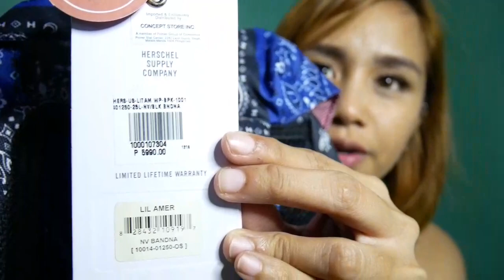HERSCHEL BACKPACK 25L REVIEW! LAZADA SALE!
A popular mountaineering silhouette, the Herschel Little America™ backpack elevates an iconic style with modern functionality.

Custom striped fabric liner
Padded and fleece lined
15" laptop sleeve
Adjustable drawstring closure
Magnetic strap closures with metal pin clips
Front pocket with hidden zipper and key clipInternal media pocket with headphone port
Contoured shoulder straps and air mesh back padding
Classic woven label

Sulit talaga ang SALE besh! Mag-abang ka na din!